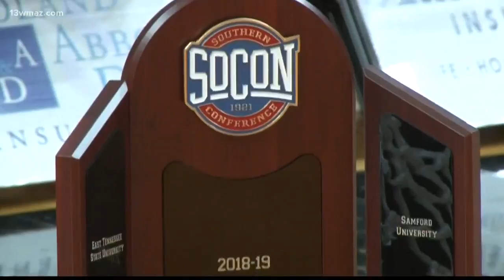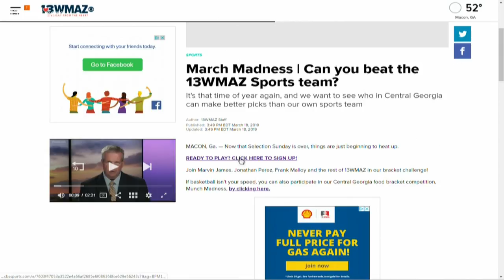Mercer Bears to play Iowa in NCAA tournament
13WMAZ News is the #1 station for news and weather in the Central Georgia area, serving people in Dublin, Macon, Milledgeville and Warner Robins.